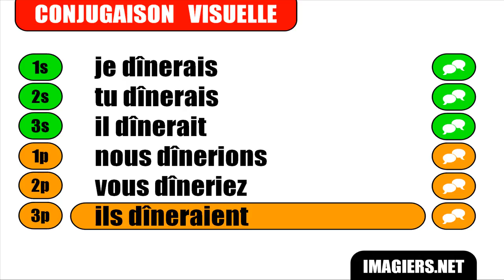Nauka francuskiego = Dîner = Conditionnel Présent